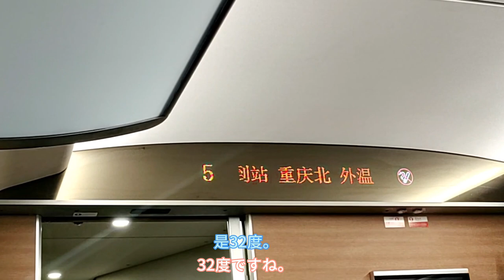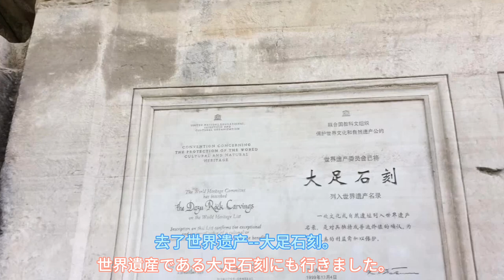【中国vlog】重庆之旅（全日文+中日文字幕）